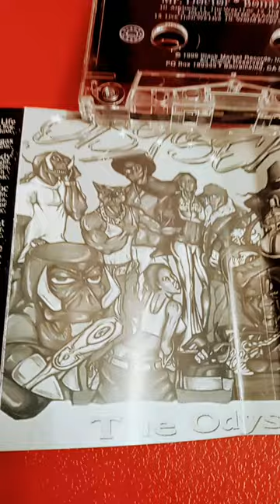Mr.Doctor- Gorilla Pimpin (Bombay) 1999 Rap Cassette Tape Black Market Records Sacramento California